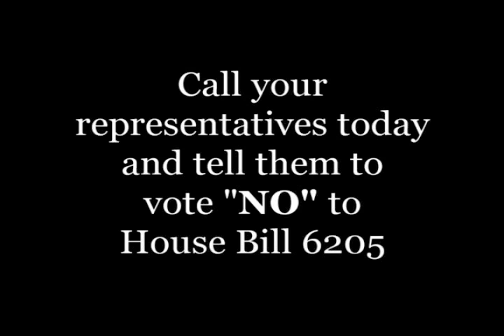The Truth Behind Illinois House Bill 6205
Bob Gilligan, executive director of the Catholic Conference of Illinois, and Mary-Louise Kurey, director of the Respect Life Office of the Archdiocese of Chicago, voice their opposition to Illinois House Bill 6205.